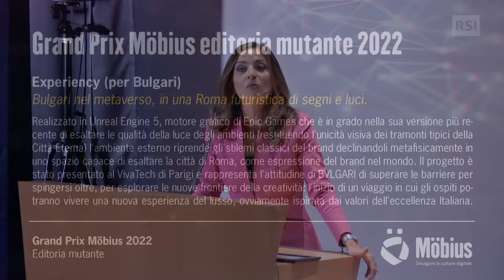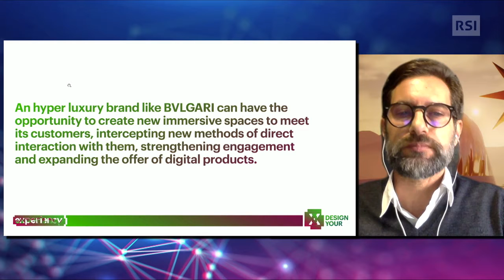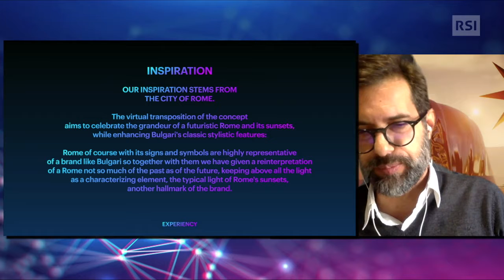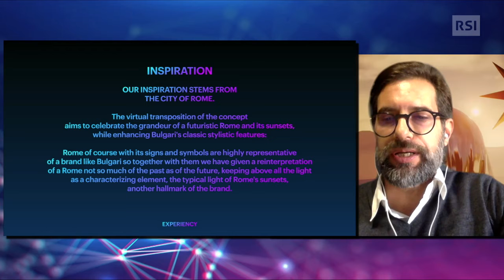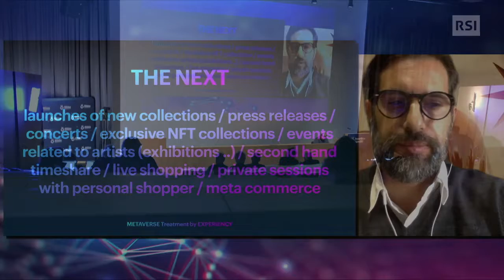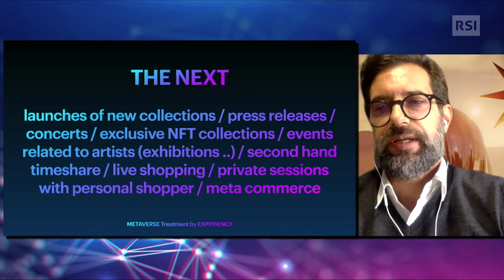Grand Prix Möbius editoria mutante - Experiency per Bulgari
Bulgari nel metaverso, in una Roma futuristica di segni e luci
Experiency (per Bulgari)
15 Ottobre 2022, 10:45

Realizzato in Unreal Engine 5, motore grafico di Epic Games che è in grado nella sua versione più recente di esaltare le qualità della luce degli ambienti (restituendo l'unicità visiva dei tramonti tipici della Città Eterna) l'ambiente esterno riprende gli stilemi classici del brand declinandoli metafisicamente in uno spazio capace di esaltare la città di Roma, come espressione del brand nel mondo.

Il progetto è stato presentato al VivaTech di Parigi e rappresenta l'attitudine di BVLGARI di superare le barriere per spingersi oltre, per esplorare le nuove frontiere della creatività: l'inizio di un viaggio in cui gli ospiti potranno vivere una nuova esperienza del lusso, ovviamente ispirata dai valori dell'eccellenza Italiana.